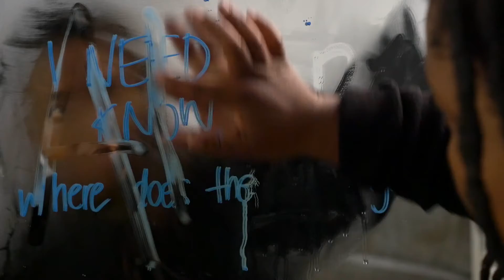WHERE DOES THE AIR GO? by BONGILE LECOGE-ZULU | THE POETRY MINUTE | SERIES 1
“Where Does the Air Go?” marked the end of our first series of Poetry Minutes. I am in awe, and sit with deep gratitude to all of the collaborators and the Centre team for this curatorial experience.

We have witnessed various styles, themes, ideas and ways of making - each giving the text the space to perform. It has been a joy and an inspiration to work with all of the artists and each text.

Before curating the Poetry Minute my outlook on poetry was quite fixed, especially when it came to my own writing. In my view poetry had to be evocative, succinct, highly expressive or descriptive, with a solid rhythmical flow. These aren’t necessarily descriptors I would use for my own writing and far be it from me to actually utter the words ‘I am a poet’. But before me lay the task of poet-ing.

I set out to write something profound and beautiful. Instead, I wound up with arbitrary words sneaking into my mind out of nowhere and often out of context (as per usual). I eventually gave in to the words that were happening to me in place of the ones I had intended. As we gear ourselves up for Season 8, I’ve also had persistent thoughts around the provocation of ‘Breath/Breathing Again’: what is the quality of breath, what happens to it inside and outside of the body? I allowed these thoughts and the collage of phrases to thread themselves together. Somehow my haphazard process resulted in a piece that holds relevance (or is perhaps just an unconscious reflection) in these times of isolation, grief, self-confrontation and breathlessness.

WHERE DOES THE AIR GO?
Created by | Bongile Lecoge-Zulu
Cinematography and Editing by | Noah Cohen
Sound Recording & Mix by | Zain Vally

ANIMATEUR | Phala O Phala
STAGE MANAGER | Dimakatso Motholo
LIGHTING DESIGNERS | Wesley France & Matthews Phala
SOUND ENGINEER | Zain Vally
CINEMATOGRAPHER & EDITOR | Noah Cohen